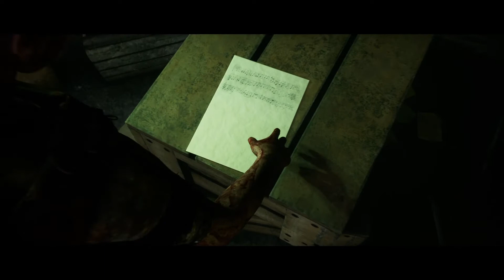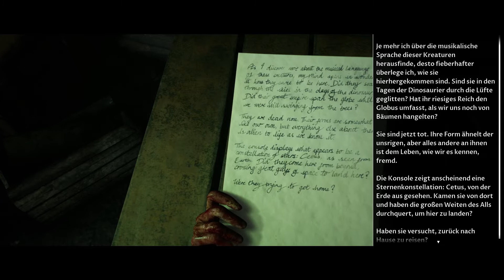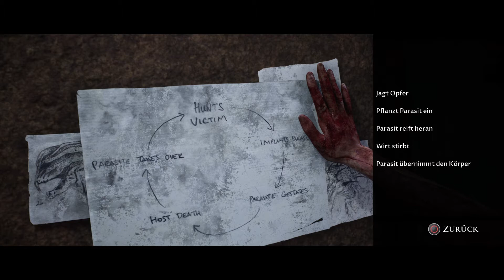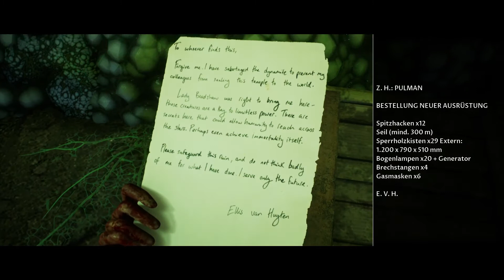The Dark Pictures Anthology: House Of Ashes🌙#13⇸ Wie aus dem Korkon gepellt ⇷ let's play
Vergleichbar zu den vorherigen Spielen steuert der Spieler im Einzelmodus oder mit bis zu fünf Mitspielern insgesamt fünf Charaktere, die im Untergrund eines Tempels während des Iraqkriegs 2003 gefangen sind. Im Spiel müssen die Spieler verschiedene Entscheidungen treffen, die Konsequenzen auf den weiteren Spielverlauf haben und die Beziehung der Charaktere untereinander beeinflusst. Alle fünf Charaktere können das Spiel überleben oder währenddessen umkommen. Das Spiel hat verschiedene Enden mit unterschiedlichen Szenarios.

Im Vergleich zu den vorherigen Teilen wurden einige Änderungen des Gameplays vorgenommen. Die Kamera ist nicht mehr stabilisiert und gegen eine steuerbare 360-Grad-Kamera ersetzt worden. Jeder Charakter hat eine eigene Taschenlampe, mit der dunkle Wege ausgeleuchtet werden können. Zudem wurden unterschiedliche Schwierigkeitsgrade integriert.